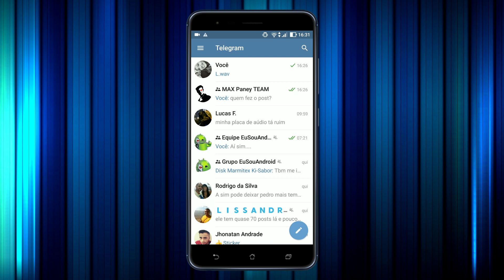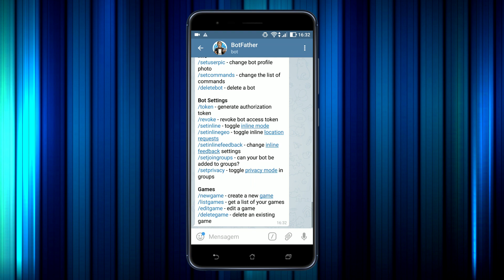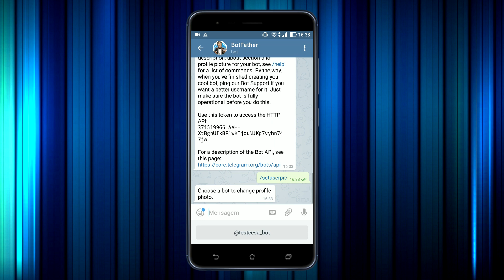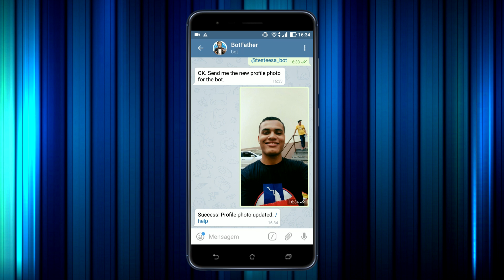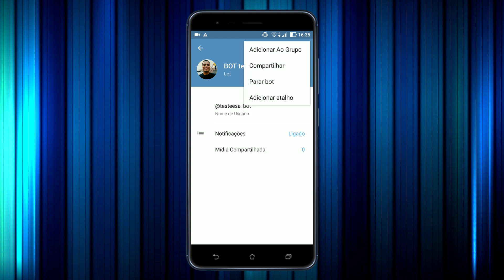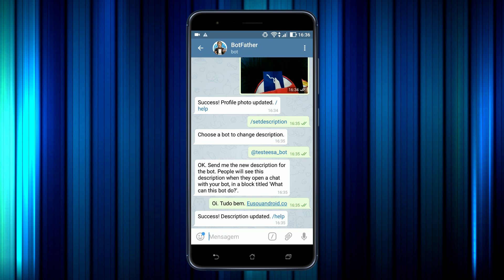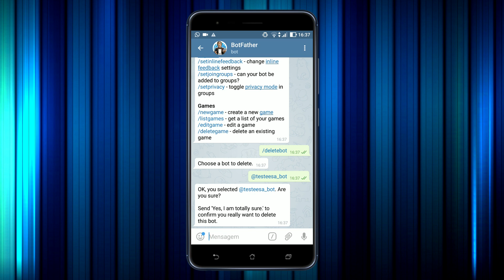Como Criar um BOT no TELEGRAM 🤖 Parte 1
O uso do Telegram tem sido cada vez maior, apesar da resistência do brasileiro em usar o serviço, ele vem se mostrando cada vez melhor. Uma das grandes opções do Telegram é poder criar BOT's, essa é a parte 1 de Como Criar um BOT no Telegram.